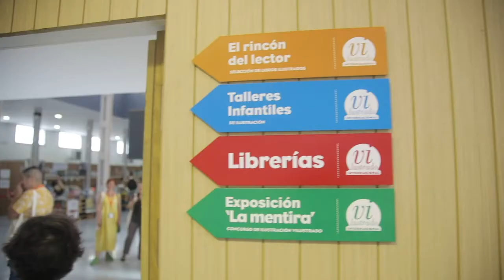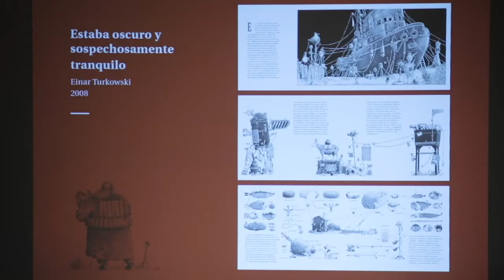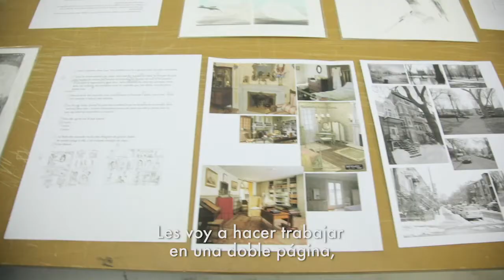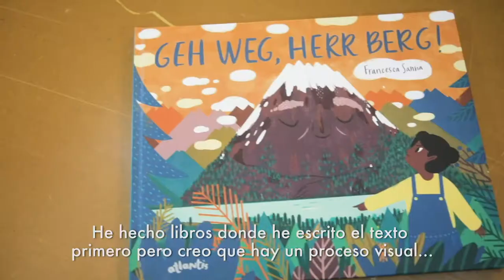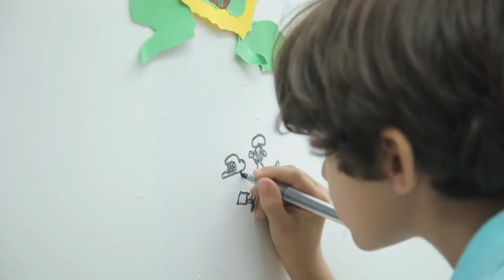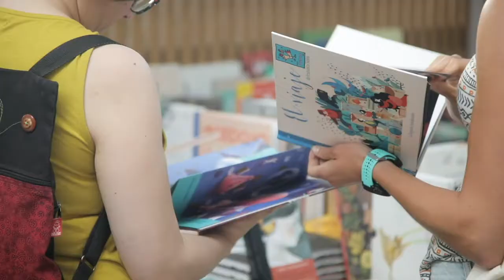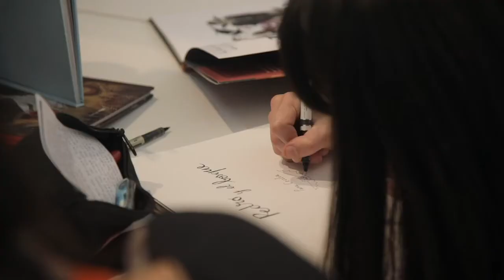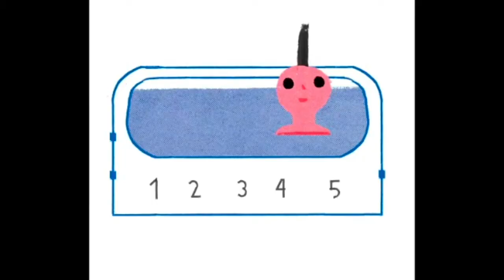Resumen Encuentro Internacional de ilustración Vilsutrado 2019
Encuentro Internacional de Ilustración España. Vilustrado 2019 celebrado en Valladolid. Lava Teatro. Con Roger Olmos, Isabelle Arsenault, Julia Sarda, Monika Forsberg, Francesca Sanna, Sebastien Mourrain y Editorial Tres Tigres Tristes, Editoral Milimbo y Libros El Zorro Rojo.